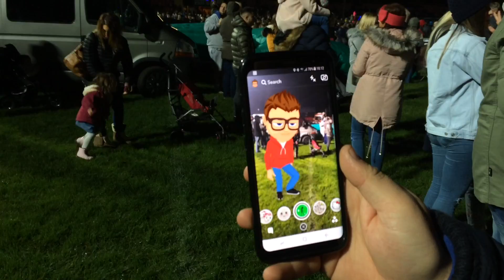BONFIRE NIGHT 2017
This was my Bonfire Night 2017, I hope you guys all had a great night as well!